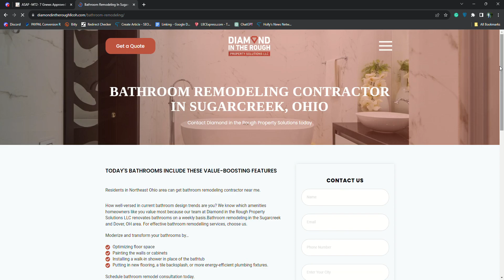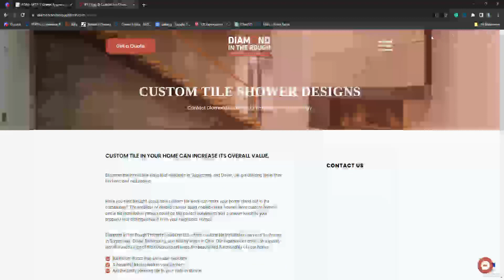Kitchen Remodeling Company Sugarcreek, OH | Diamond in the Rough Property Solutions LLC